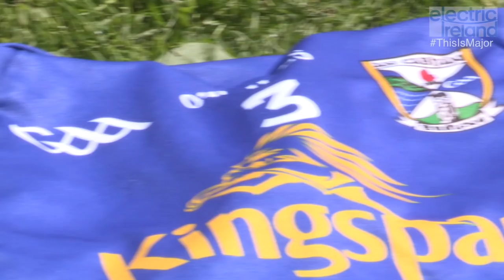Major Moment for Derry & Cavan Minors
Electric Ireland chat to Derry Minor footballer, Barry Grant and Cavan Minor Captain Donal Monahan as they get ready to go head to head at the Electric Ireland Ulster Minor Football Championship Final at Clones on Sunday 19th July.